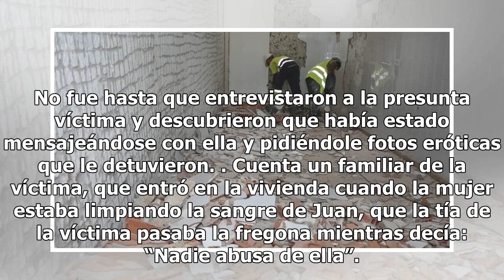La trampa al albañil Juan: una vecina se inventó una reforma para apalearlo por abusar de su sobrina